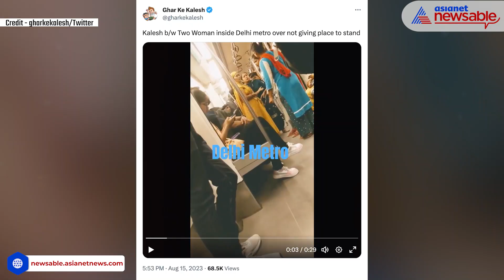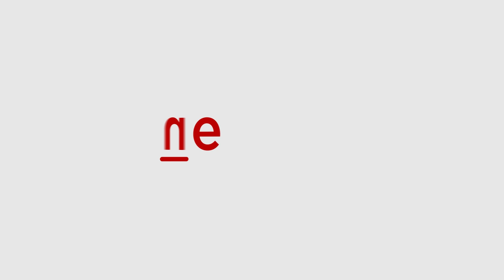Ugly Fight Between Women In Delhi Metro; Video Goes Viral | Asianet Newsable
In a startling incident on the Delhi Metro, two women found themselves embroiled in a heated confrontation over enough room to stand. The video opens to show two women engaged in a physical and verbal altercation within the confines of a Delhi Metro train. As the footage advances, their conflict escalates, each striving to assert their stance on the matter.